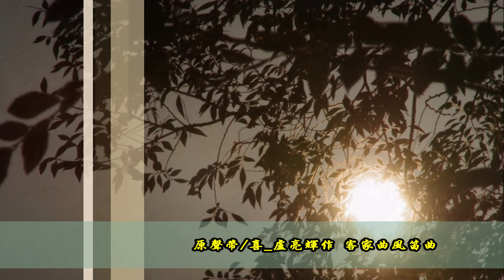2022-09-09九九金烏透林梢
jdxart光影知音 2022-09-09 ‏‎‏‎06:05:03-06:41:38 KP+Tamron28-300mm攝於新竹竹北大自然社區
                     1.‏‎‏‎06:05:03-‏‎‏‎‏‎06:19:25_犁頭山巔相思林 攝於居所後陽台
                     2.06:28:10-06:41:38_豆子埔溪路榆樹 攝於社區前步道

 犁頭山巔相思林
  喜見晨曦放光明
   紅日難藏樹梢後
    金烏自動露原型
  《林俊茂點睛詩作》

林俊茂jdxart點睛詩作者 特別推薦:
   馬來西亞華僑,現定居新加坡;
   上世紀60年代就讀成大機械工程系,課餘參與國樂社,初露古箏演奏長才,培訓多位弟子及無數再傳弟子:
   雖居海外,自幼涉獵詩詞歌賦、諸子百家,琴棋書畫更不在話下;
   半世紀後校友雲端重逢,光影知音視頻公開前,斗膽請林老有如李白再世、杜甫重生，後主無憾，七步有繼，展現他瞬間賦詩點題的精闢導覽，為音像增加詩情畫意，為觀眾提示意境,分享各位同好。